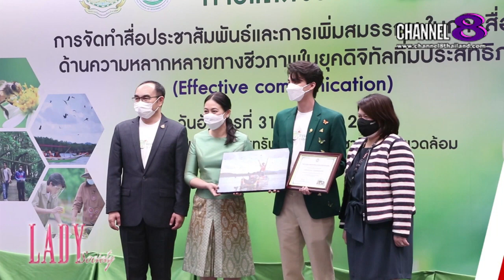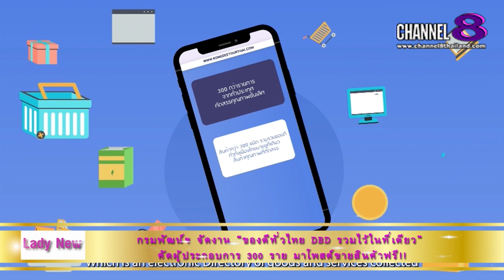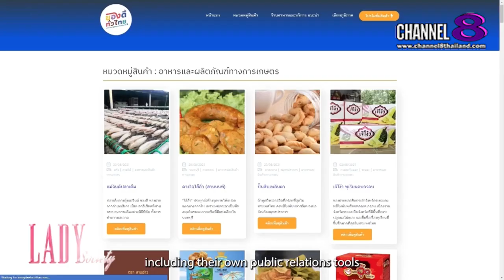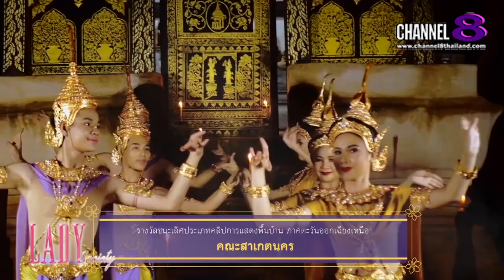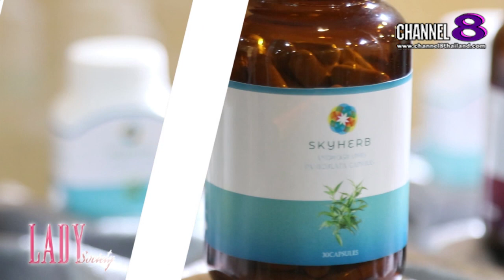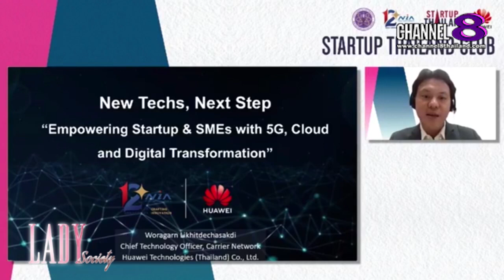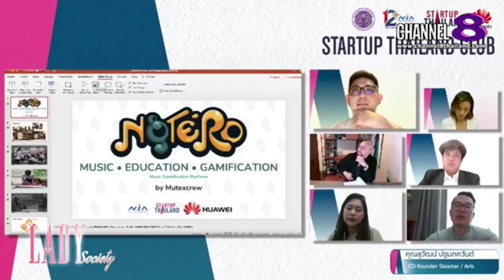Channel8Thailand : LadySociety 11-09-64